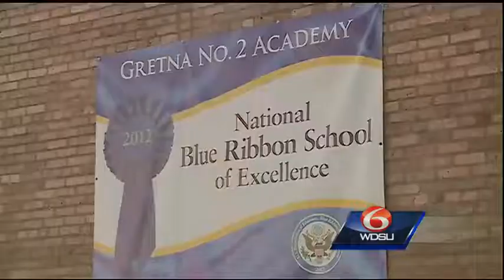First day of school in Jeff. Parish